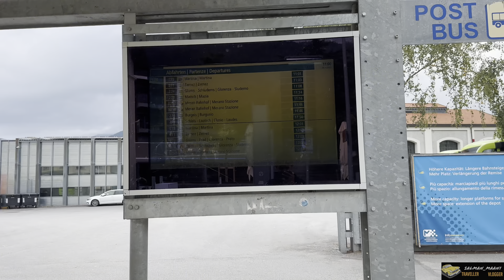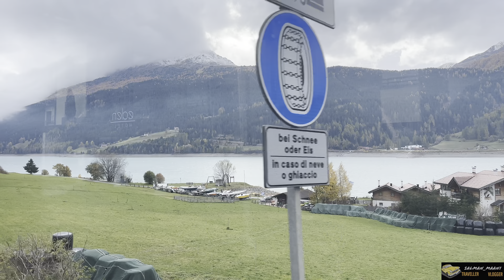Visit Austria and Swiss boarder Area Nauders🇦🇹🇨🇭🇮🇹